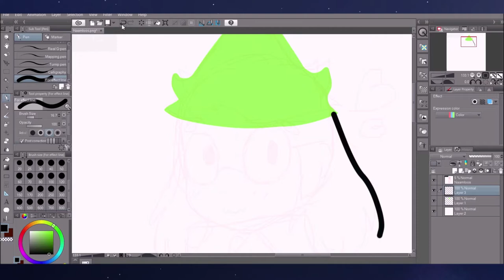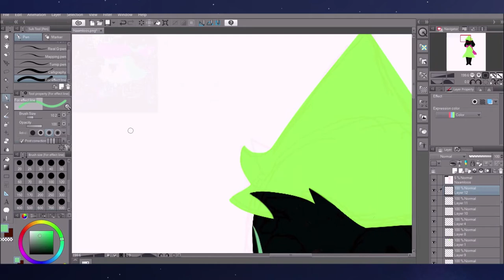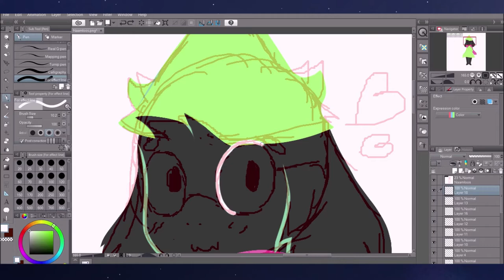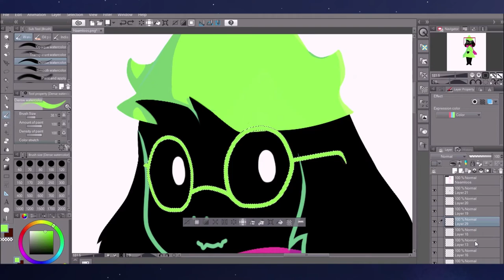Ralsei .:Deltarune Speedpaint:.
i drew a bean
ree
also there will only be names in the desc and no spoilers for the storyline etc cus uwu
IT TOOK FOREVER FOR ME TO BEAT JEVIL OMFGGG but i did it and im proud
ralsei is the sweetest fluffy boi so i made this (btw ralsei-asriel, only the letters switched, also with undertale-deltarune ;3)
f l o o f
if you havent played deltarune yet then wHAT ARE U WAITING FOOOORRR
once you play it tell me how hard you found it to beat jevil :)) the king on the other hand was easy af lol
now i gotta wait for chapter two rip
character : Prince Ralsei from Deltarune